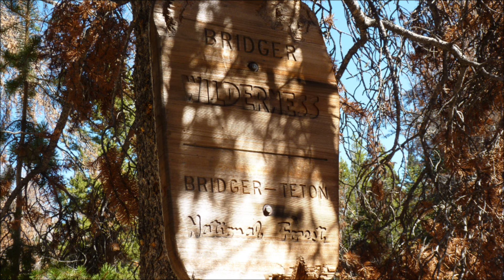The Wind River Range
The first three days of a backpacking trip to the Bridger Wilderness in Wyoming in September 2012. The song is The Great Gig in the Sky by the Easy Star All Stars, from the album Dub Side of the Moon.